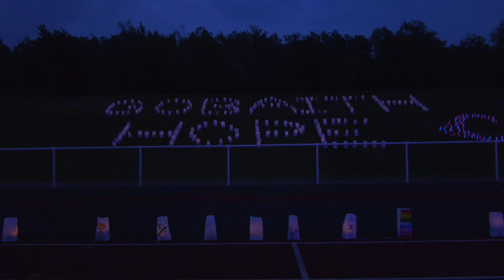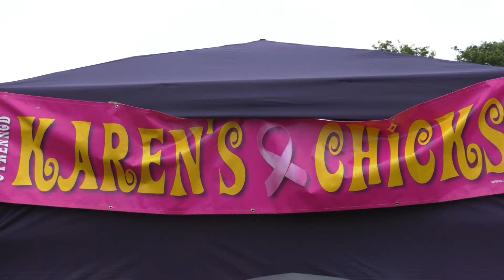Relay for Life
Promo in support of this wonderful charity helping many who have lost or have gone through the terrible journey of conquering cancer.